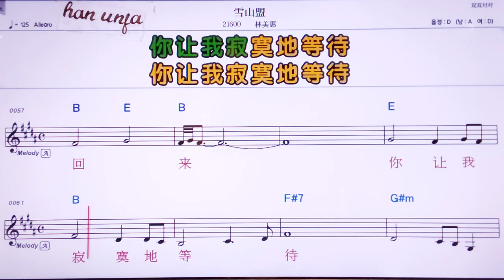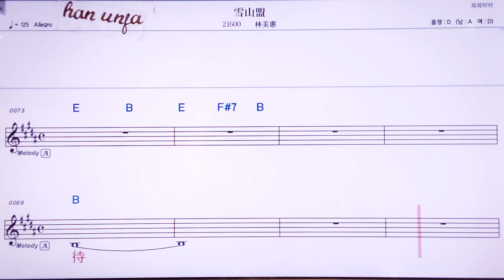💖쉬에싼멍/ 린메이후이 👍MR,노래방, 악보, 코드,Karaoke With Sheet Music